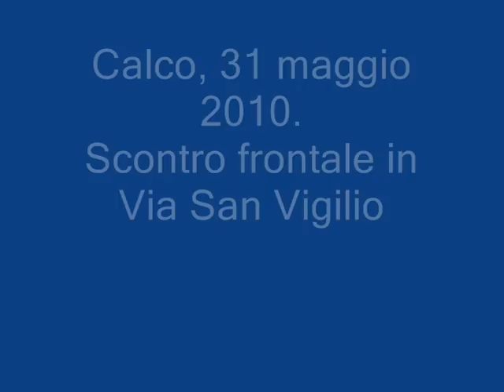Calco scontro frontale Via San Vigilio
Calco, 31 maggio 2010. Scontro frontale tra due vetture in Via San Vigilio